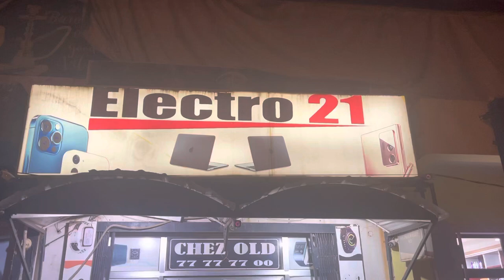Mrs OLD Rappel vous de nous, le portable que nous avons acheté ici avec garanti à été perdu 😞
Chez OLD

Maa ni Tiane :
Mrs Old le portable qu’ont n’a acheté pour nôtre fils ici  souviens tu ont n’a perdu alors vous allez nous donner une autre portable surtout IPHONE 12 parce que il avait une garanti non
Ont est venu pour que vous nous rembourser